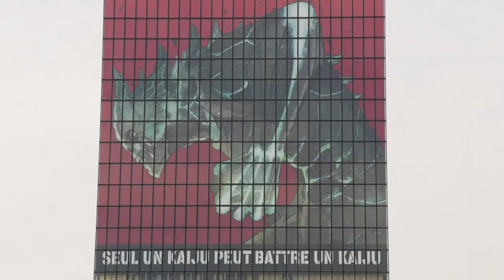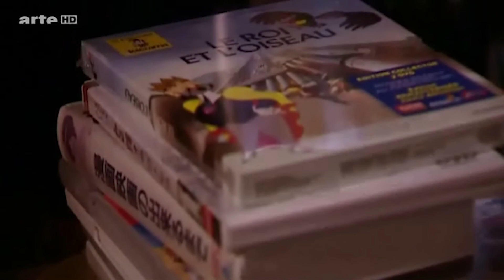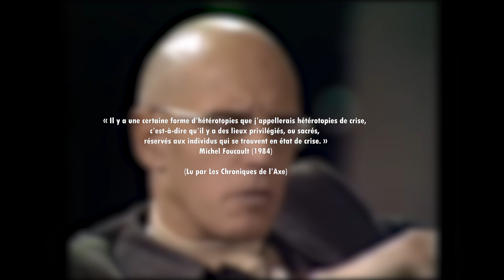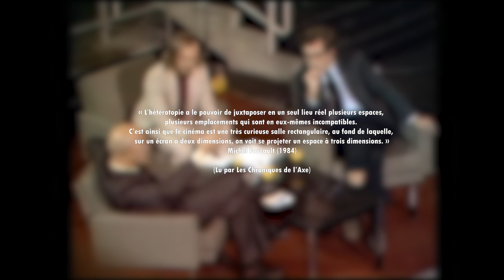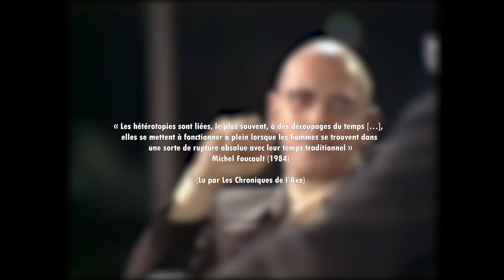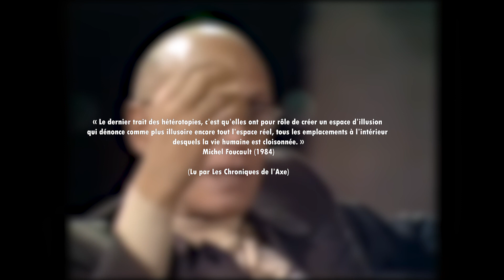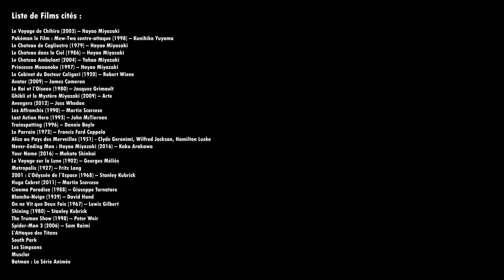L’Étrange ARCHITECTURE des Films GHIBLI (ft.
Pourquoi est-ce que presque tous les Ghibli se passent dans des Châteaux ? Pourquoi est-ce que ces lieux sont si mémorables ? Et surtout quel est le rapport entre Miyazaki,  Michel Foucault et Prévert ??

Si la vidéo vous a plus n'hésitez pas à la partager autour de vous. Je sais que c'est rabâché ad noseam, mais dites vous que c'est un peu la seule "rémunération" qu'on touche sur des dizaines d'heure de taf.
Donc coeur sur vos like, RT et commentaires (ceux la font toujours plez).

Un grand merci à Thothoreau donc, doctorant en archi et sans le savoir de qui je n'aurais pas pu aller bien loin !

Et évidemment un gros love pour les potes Mr Scintillant, The Plot Point et Les Chroniques de l'Axe qui ont prêté leurs voix.
Foncez découvrir leur taf !!!

Allez à plus dans le train